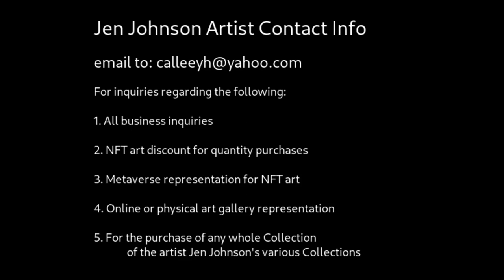No. 215 Luna Bulk Sale Lot 11 NFT Art Review